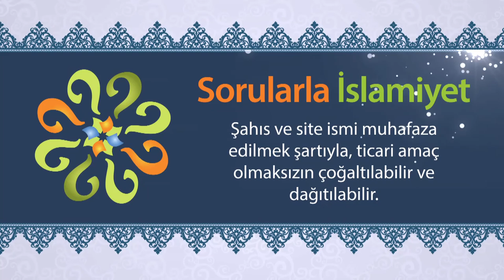Hayatı veren ve idare eden kimdir?